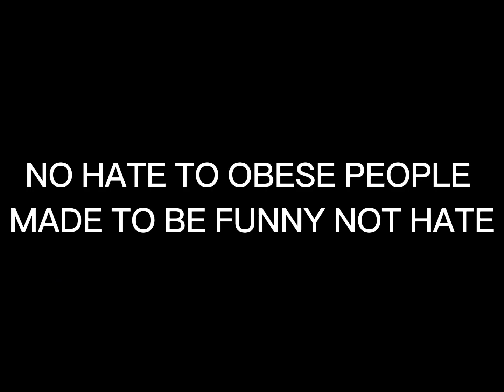Fat people be like…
NOT MADE TO FAT SHAME JUST TO MAKE YOU LAUGH!!!